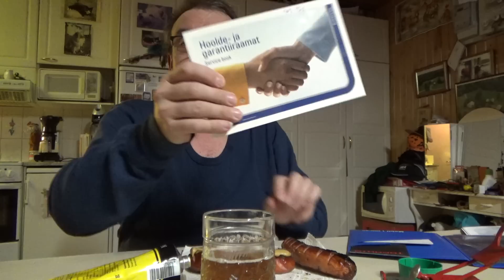Sen KUNNIAKSI... korvettia ja makkaraa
Paino tippunut...